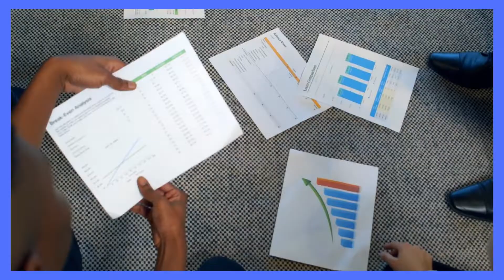¿Qué es el presupuesto base cero?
El presupuesto de base cero, es un método que utilizan las empresas para centrarse más en cada gasto. Al comienzo de cada período financiero o contable, el presupuesto es de "base cero", lo que significa que no se transfieren saldos ni gastos del período anterior.

En otras palabras, la idea es que los ingresos menos los gastos, sean iguales a cero al final de cada período.
El presupuesto de base cero requiere que todos los gastos sean razonables.
Todos los requisitos financieros se agregan al presupuesto, ya sea por encima o por debajo de la fecha de inicio.